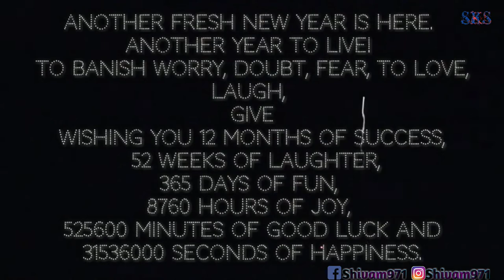Happy New year 2019 🎉| Year of happiness and Joy 🙂 |Shivam Kumar Singh 🎊🎉✨🎇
Wishing you all a very happy new year 2019 .May God fulfill your all the dream and desires. live a healthy Life and always smile 🙂🤗